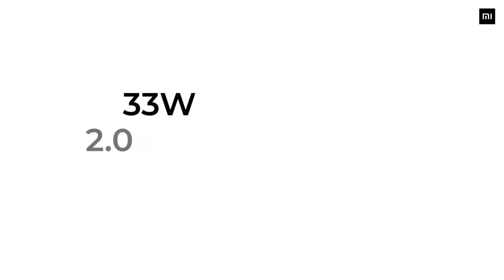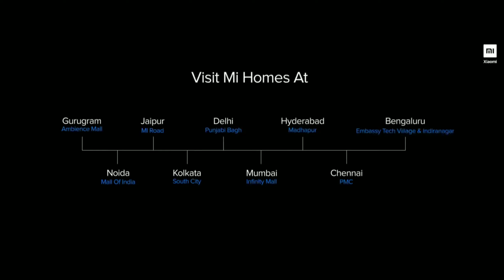MIUI 12.5 India Stabal Update For Redmi Note 7,7S,7Pro |Redmi Note 7,7S,7Pro New Update Kab Milega 😭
Hiii

Yaha Par Kafi Zada User K Taraf Se Sawal Aarhy Hain Ki Redmi Note 7,7S,7Pro Ko Kab Milega Update To En Sabhi Sawal Ka Jawab Ham Es Video Main De diye Hain To Es Video Ko Pura Dekhna..

Jai Hind Vandey Matarm 🙏🙏

DK Lifestyle
miui 12.5
miui 12.5 second batch
miui 12.5 second batch eligible devices
miui 12.5 official stable update
miui 12.5 Indian stable update
good news
miui 12.5 update
miui 12.5 India
tech Stoker
miui 12.5 stable update